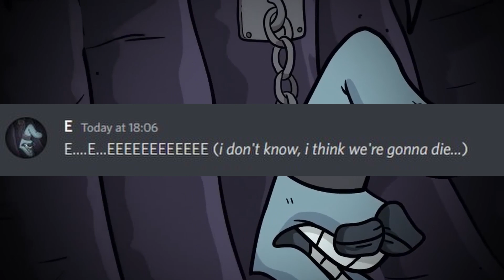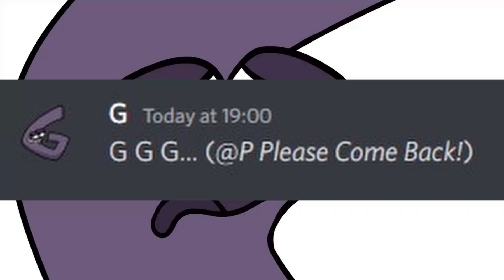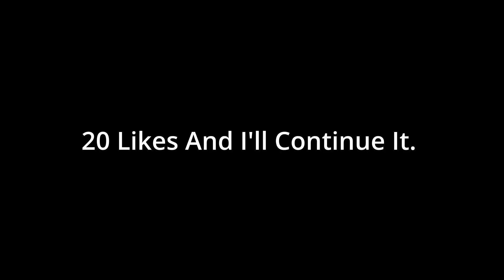If Alphabet Lore Was A Discord Server...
Poor P... Sorry For The Cliffhanger lol